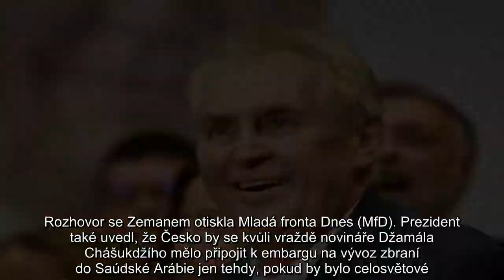Petříček je jen Pocheho loutkou, kritizuje ministra Zeman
Prezident Miloš Zeman nebude bránit premiérovi Andreji Babišovi (ANO), pokud bude chtít odvolat jakéhokoli ministra. Odpověděl tak na otázku, zda by přijal návrh na odvolání ministra zahraničí Tomáše Petříčka (ČSSD). Rozhovor se Zemanem otiskla Mladá fronta Dnes (MfD). Prezident také uvedl, že Česko by se kvůli vraždě novináře Džamála Chášukdžího mělo připojit k embargu na vývoz zbraní do Saúdské Arábie jen tehdy, pokud by bylo celosvětové. Za oprávněný označil požadavek KSČM na místo v dozorčí radě firmy ČEZ.
Petříček se staví vlažně k záměru přesunout českou ambasádu v Izraeli z Tel Avivu do Jeruzaléma, který Zeman naopak podporuje. Prezident v této souvislosti nepřímo označil Petříčka za loutku europoslance Miroslava Pocheho (ČSSD), který o vedení české diplomacie usiloval, ale Zeman ho ministrem zahraničí odmítl jmenovat. Podle prezidenta se proti přesunu ambasády staví právě Poche. "Nemám rád loutky. Možná je dovedu pochopit, když je to Spejbl a Hurvínek, ale v české politice mi loutky připadají nevhodné," řekl Zeman.
Vůči Petříčkovi se vymezil i Babiš. Nelíbilo se mu, že Petříček před jednáním sociálních demokratů o jejich postoji v hlasování o nedůvěře vládě řekl, že ČSSD by měla trvat na Babišově odchodu z vlády do vyšetření kauzy Čapí hnízdo, v níž je premiér trestně stíhán. "Není to o ČSSD, ale někteří členové vlády mě zklamali a byl jsem zaskočený hlavně panem ministrem zahraničních věcí, který říká, že bychom měli odejít z vlády, to nevím, proč říká," řekl Babiš ve čtvrtek v televizi Prima.
Novinář Chášukdží, který kritizoval režim v Saúdské Arábii, byl v říjnu zavražděn na saúdskoarabském konzulátu v Istanbulu. Vývoz zbraní do Saúdské Arábie se následně rozhodly zastavit Německo, Dánsko či Finsko. "Kdyby se podařilo dosáhnout celosvětového embarga na vývoz zbraní do Saúdské Arábie, byl bych pro to, aby se k tomuto embargu Česká republika připojila," řekl k tomu Zeman. Doplnil, že svým případným izolovaným embargem by Česko jen uvolnilo místo firmám z jiných zemí.
Dozorčí radu většinově státem vlastněné energetické společnosti ČEZ může obměnit valná hromada, která se koná příští týden. Komunisté chtěli získat místo v dozorčí radě už na červnové valné hromadě, tehdy ale svého kandidáta neprosadili. "Myslím, že není důvod, proč by v dozorčí radě ČEZ neměla mít politická strana, která toleruje vládu, svého reprezentanta. Tam nehrozí, že by měl většinu a přehlasoval zbytek," uvedl k tomu prezident. Komunisté podle něj mají "svaté právo" žádat informace o polostátním podniku.